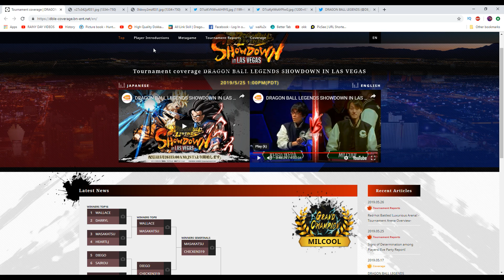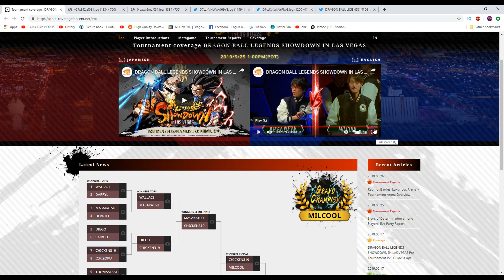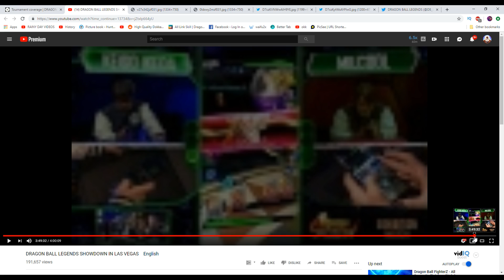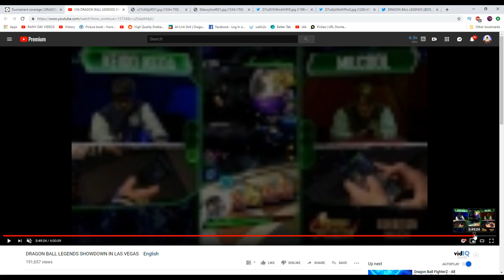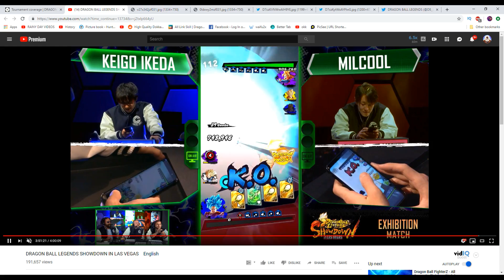Dragon Ball Legends 1st Anniversary BREAKING NEWS! Super Vegito & SSB Goku COMING! DB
BREAKING NEWS! Dragon Ball Legends Super Saiyan Vegito & SSB Goku GAMEPLAY! DB Legends

LET'S GET 1000 THICK LIKES!